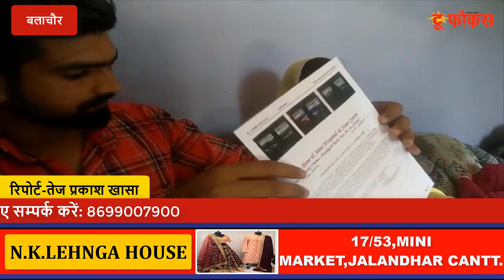डिलीवरी के समय ऑपरेशन में बड़ी लापरवाही के साथ महिला की जान डाली जोखिम में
मामला औरत की डिलीवरी करने समय ऑपरेशन करने के बाद डॉक्टर के द्वारा बिना पटिया निकाले ही पेट को टांके लगाकर बंद  कर  दिया